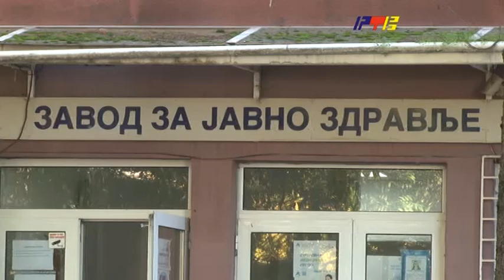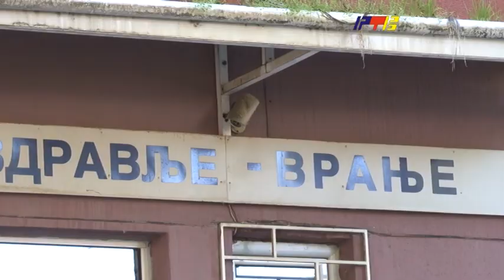Potvrdjen virus gripa u Pčinjskom okrugu /RTV Vranje/ 13.2.2023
Potvrdjen virus gripa u Pčinjskom okrugu